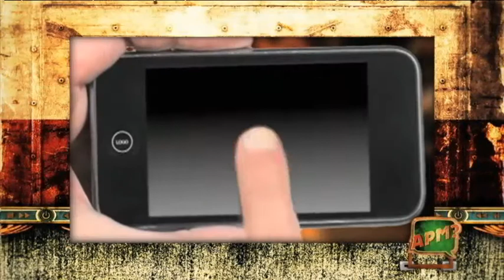TV3 - Alguna pregunta més? APM - Discurs príncep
El rei Joan Carles s'apunta a la moda dels mems i fa que el príncep Felip pateixi una mica per pronunciar el seu primer discurs després de l'abdicació.